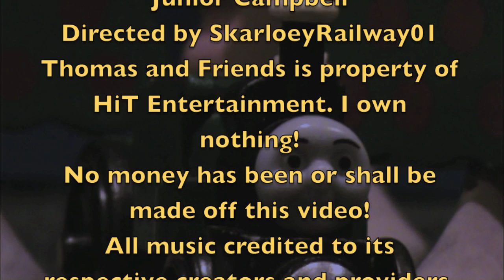The Wooden Railway Series: Thomas and Trevor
Happy Monday! :) Here's the penultimate episode of Season 4, Thomas and Trevor

Thomas and Friends is property of HiT Entertainment. No money has been or shall be made off this video!